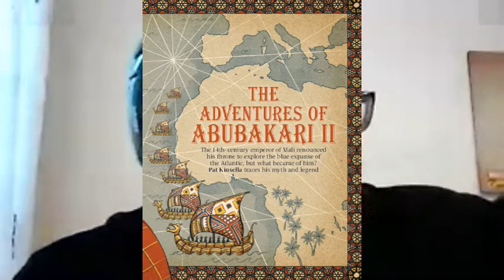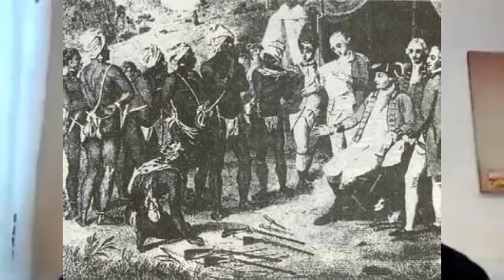Big Condo Academy Creative Director Delivers COLC Keynote Speech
Chase was humbled to be asked to speak to 300 teachers during their CPD training day on how to tackle an Anti-Racism Strategy by looking at what they could do for their BAME students.